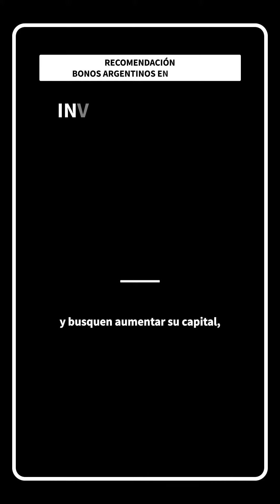Recomendaciones de Inversión - ¿Qué oportunidades de inversión detectamos en Argentina?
Alberto Tarsia, responsable de Gestión Patrimonial en PUENTE Argentina, señala en este video las alternativas que existen con bonos argentinos en dólares para distintos perfiles de inversor.
Si le interesa conocer nuestras recomendaciones para alcanzar sus objetivos financieros, contáctenos a través de nuestra web

*Video registrado el 27 de julio de 2023